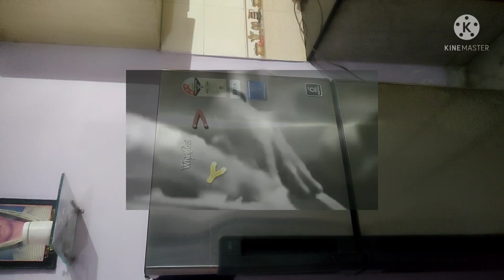The Fun With Alphabets Challenge